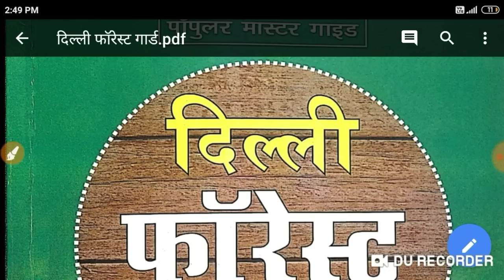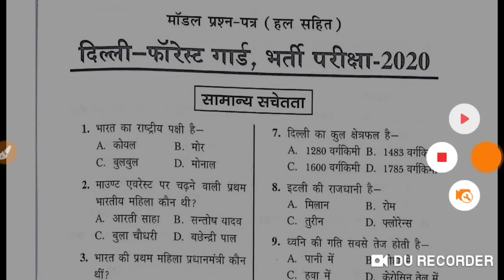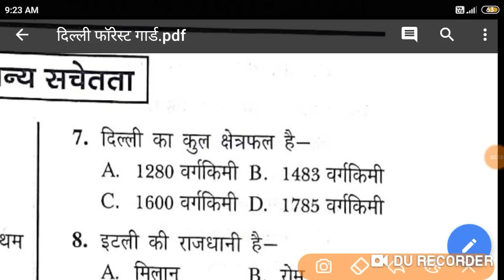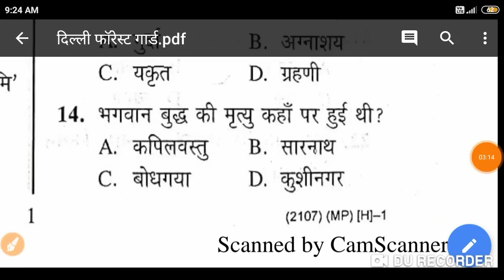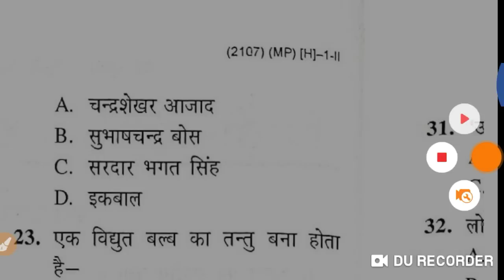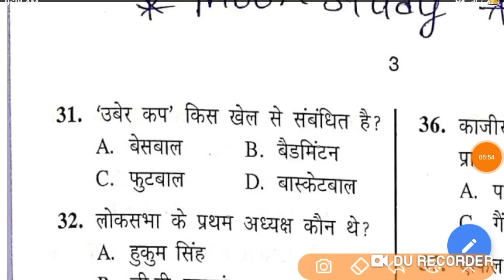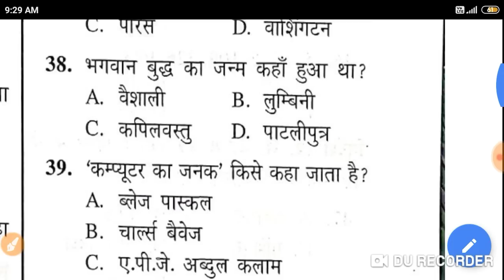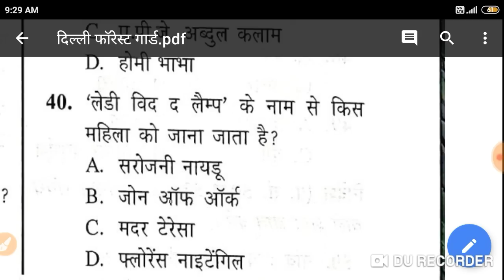Delhi forest guard previous paper from 2020